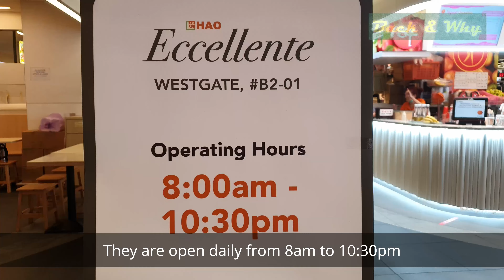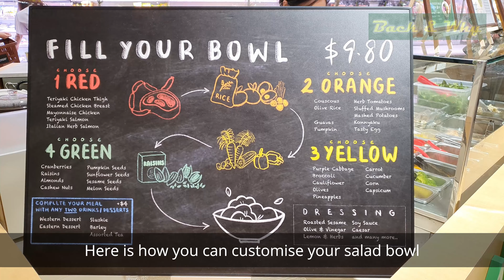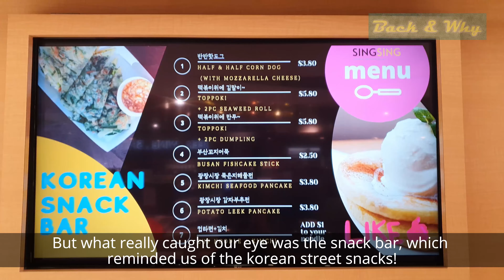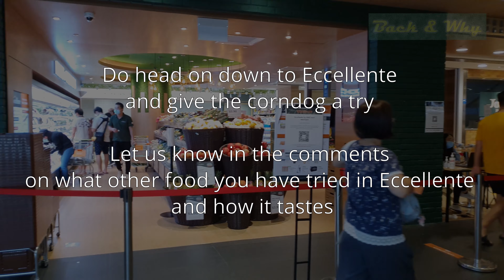Korean Street Food Hidden in Westgate [4K 60FPS]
Back&Why is a food channel whereby we film, share and review the food we love to eat.

In today's video, we went to Westgate and came across a Korean Street Food stall hidden in the mall!

Even though it is just simple food items, the food was simply deliciousness goodness! Let us share with you the location of the Korean Street Food!